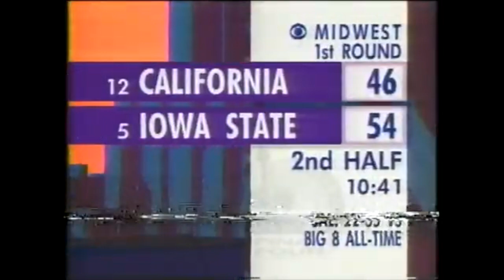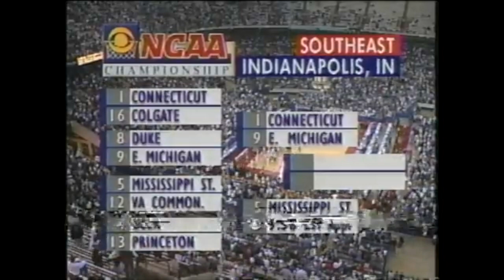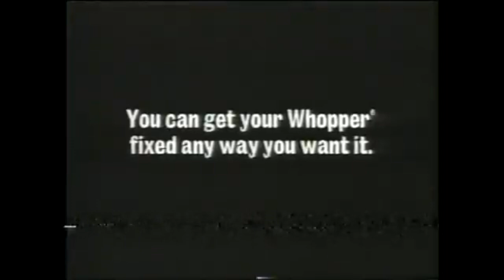1ST ROUND NCAA Tournament 1996 IOWA STATE CYCLONES vs CAL